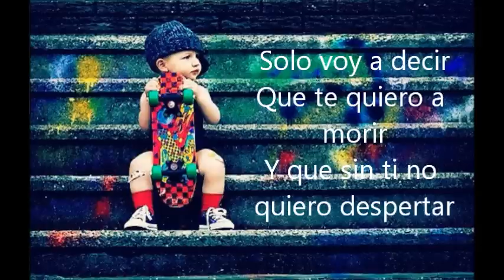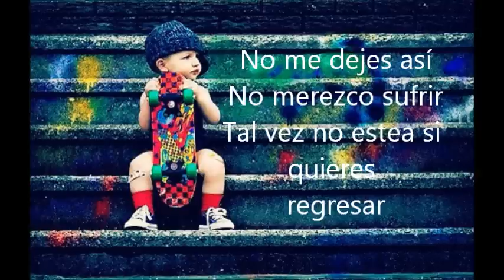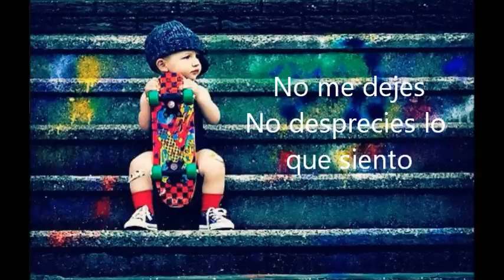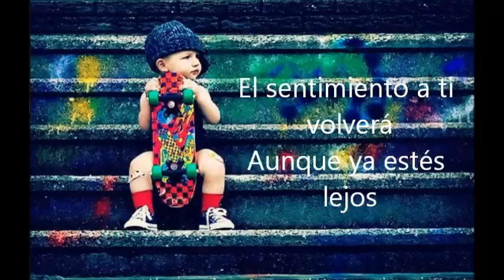Aunque Digas - La Nueva Banda Timbiriche ( Letra)